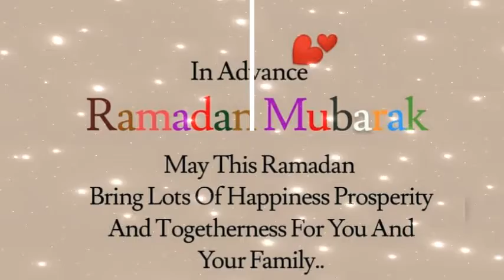Ramadan Mubarak in advance wishes